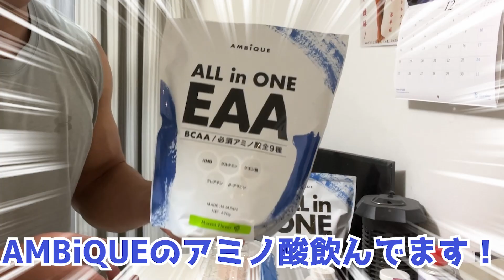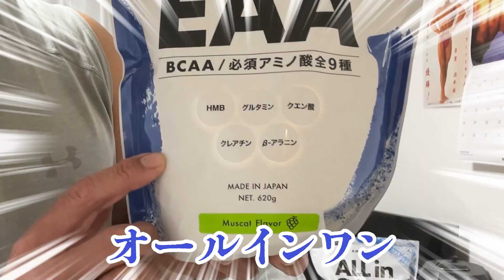久しぶりにデッドリフト３００ｋｇやったらマジで地獄だった